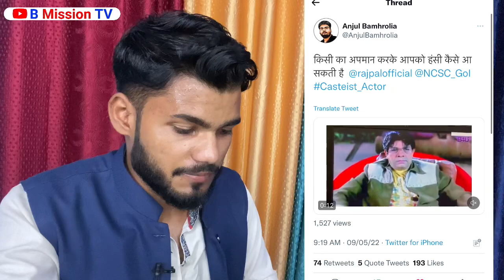Rajpal Yadav को Jatav Samaj का अपमान करना पड़ा भारी ? मिला मुँहतोड़ करारा जवाब